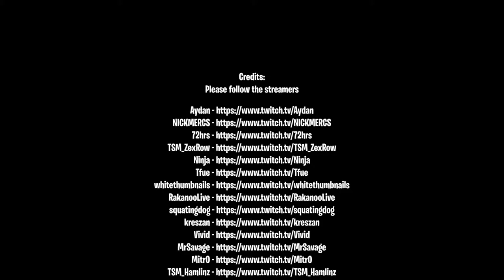Fortnite Elite TV. Fortnite Funny Moments # 69